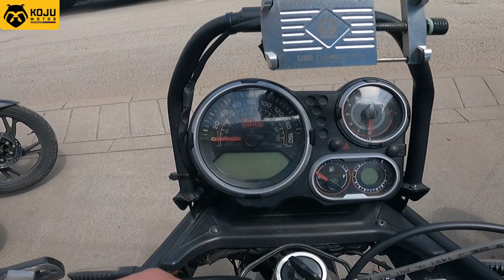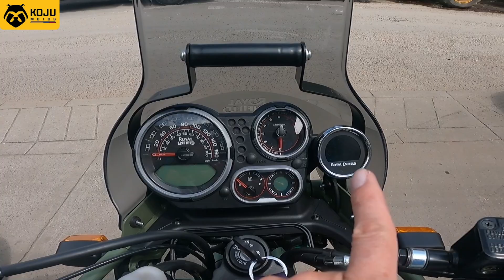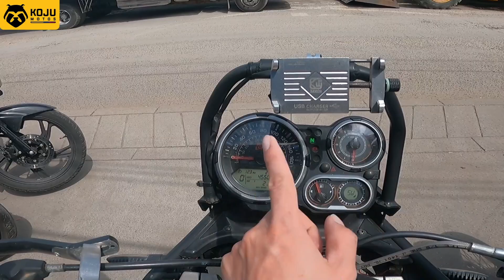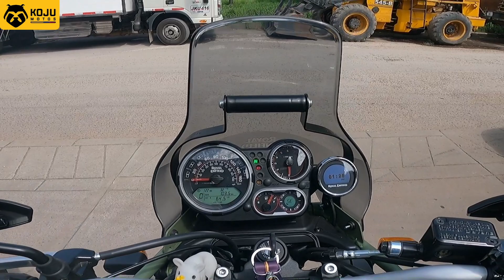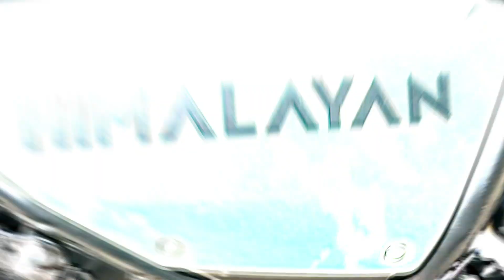⚡ Equipamiento KOJU para R.E. HIMALAYAN BS6 vs versiones anteriores ⚡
🐻 Te damos la bienvenida a nuestro canal 🐻

En éste video hacemos una comparativa general de la nueva versión de HIMALAYAN, la BS6 versus sus versiones anteriores, no nos enfocamos mucho en detalles técnicos, pero sí en el tema de equipamiento y compatibilidad de productos y accesorios KOJU entre las diferentes versiones del producto.

También mostramos algunas actualizaciones en el diseño del extensor de pata y la nueva opción de soportes de maletas laterales ancho y angosto. Producto nuevo: soporte para gps en versión BS6

Contenido del video:
0:00 Generalidades entre versión BS6 y versiones anteriores
0:47 Cúpulas y Soportes para GPS o portacelulares
5:43 Defensa
7:50 Protectores de bomba de freno y caliper
8:19 Soportes para exploradoras
8:50 Extensor de pata
10:41 Soporte de maleta central
11:06 Soporte de maletas laterales